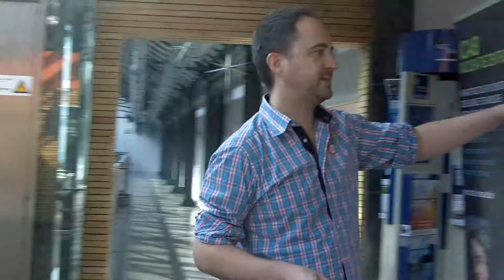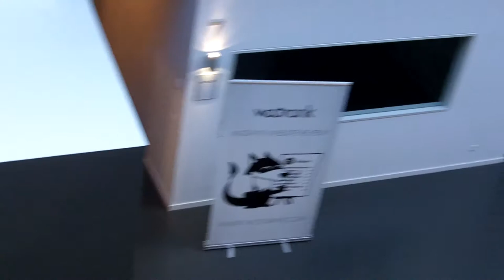Coworking à Bruxelles: Betacowork (feu Betagroup Coworking)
Pendant le lancement de la première conférence européenne sur le coworking on a lancé notre espace de coworking à Bruxelles. Ça fait déjà deux ans et beaucoup a changé.  On à lancé notre espace à 18h du vendredi 19 Novembre 2010 et entre temps il y a plein des choses qui se sont passées. On a grandi d'un seule rangé de tables et 8 chaises à accueillir plus de 160 membres. On a aussi organisé beaucoup des conférences, ateliers, et des événements pour nos membres et la communauté tech-starter de Bruxelles, mais sur tout on a eu la chance de connaître et travailler avec un tas de gens superbes.

Quand on a lancé l'espace on avait déjà rêvé des possibilités de collaboration entre les membres et des résultats que cela pourrait emporter, mais les voir se dérouler en continue c'est fort émotionnant et satisfaisant. Des lévées de fonds, des nouvelles applications pour smartphone, des nouvelles entreprises, partenariats... Tout fondé sur la base de une confidence et envie de s'aider des membres qui s'approche forte de l'utopie d'espace de travail de nos rêves.

Bonjour à tous et toutes à la conférence ! On a beaucoup envie de passer trois jours à parler coworking, se connaître et échanger non stop :)